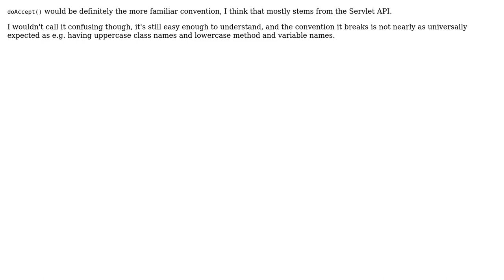Software Engineering: Is the -Impl suffix a legitimate naming convention for a Hook method in Java?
With thanks & praise to God, and with thanks to the many people who have made this project possible! | Content (except music & images) licensed under CC BY-SA | Music | Images & others | With thanks to user Michael Borgwardt user kouretinho and the Stack Exchange Network Trademarks are property of their respective owners. You are responsible for your own actions.